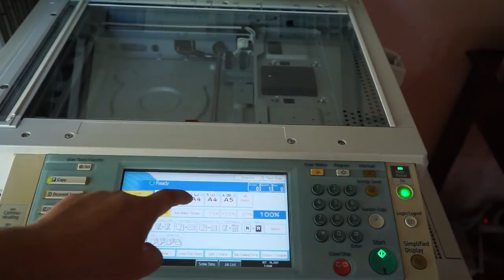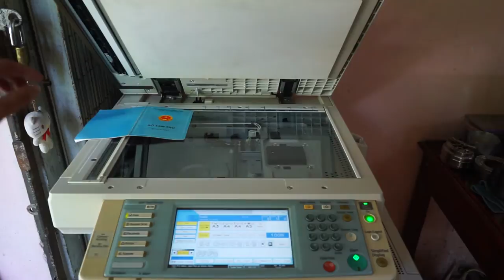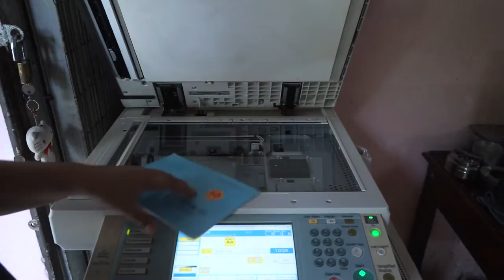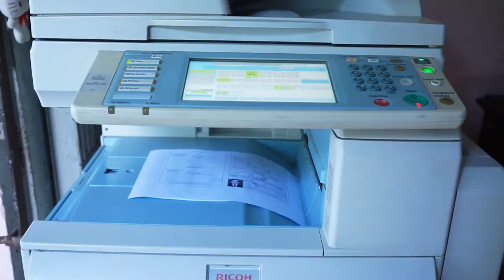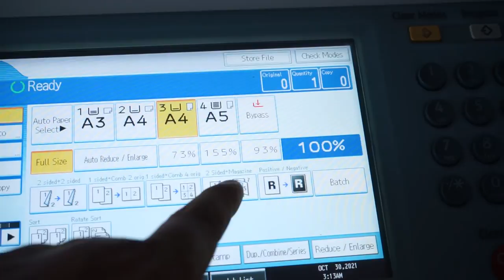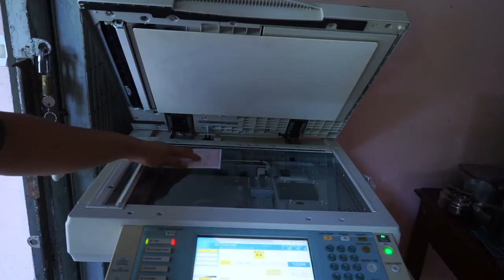Hướng dẫn Photo sổ hộ khẩu thành cuốn máy Ricoh | Người chia sẻ TV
Hướng dẫn photo sổ hộ khẩu đóng thành cuốn
 Chúc các bạn sức khỏe và thành công